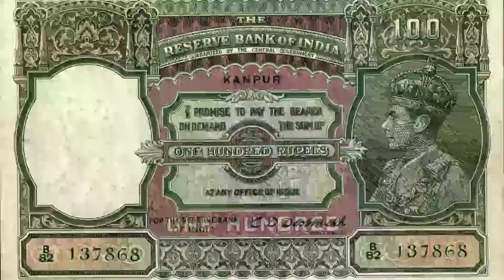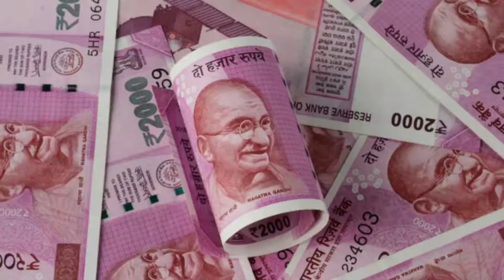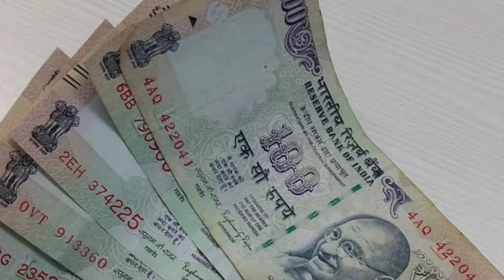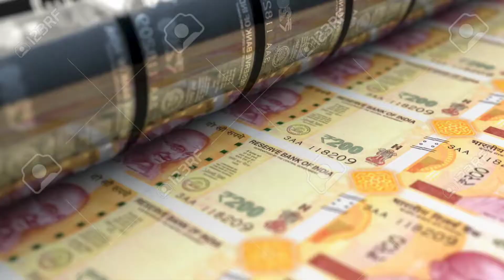பணம் என்றால் என்ன? | பணம் எப்படி உருவானது? | அதிக பணம் அச்சடிக்க கூடாதா? | History Of Money